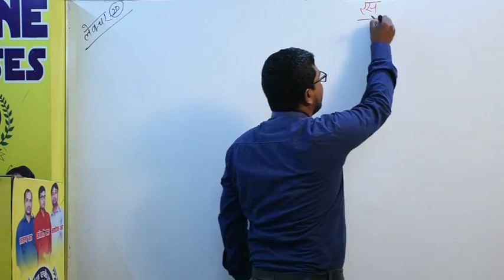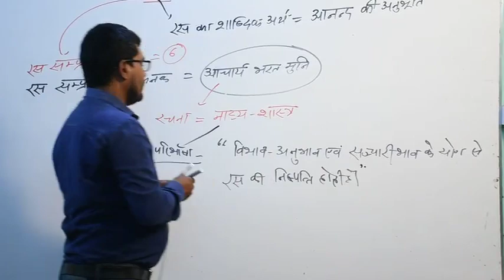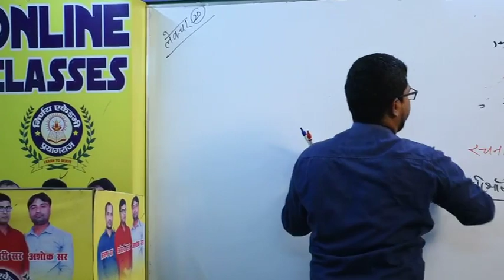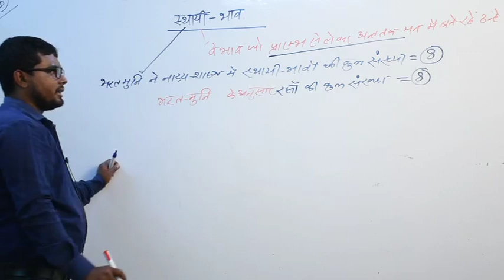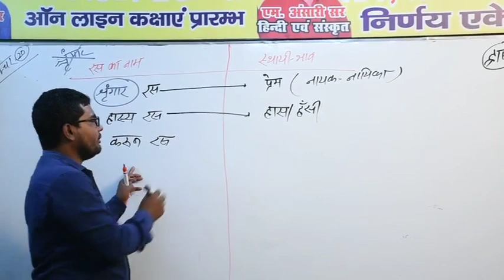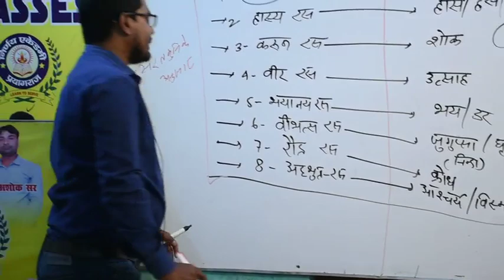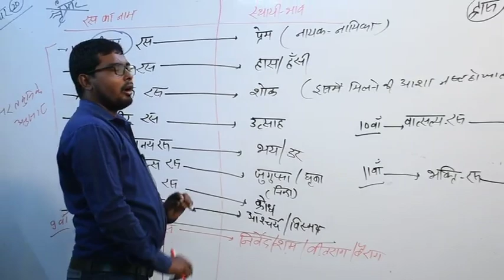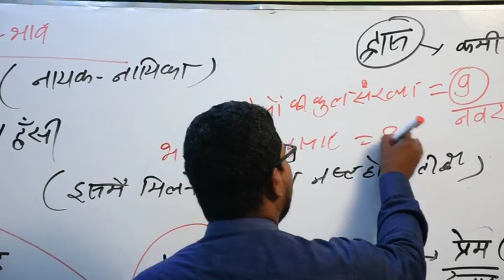HINDI RAS PART 1 BY ANSARI SIR.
TET,STET,CTET